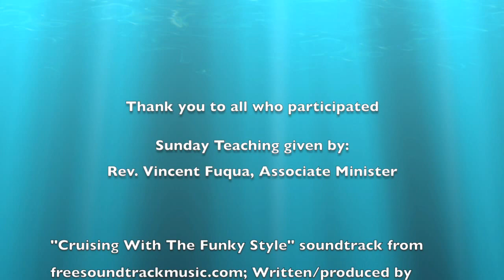05.14.17 - "Acceptance!" - Rev. Vincent Fuqua - Teaching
We all have a purpose and role in this world that we are in. The question I have is "Are we ready and willing to accept our purpose and role in this world that Spirit has given us or will we run away from it?" As we honor Mother's Day, come and listen to Rev. Vincent as he shares his perspective on how ACIM continues to help him accept his purpose and role, even though fears, doubts, uncertainty, and numerous other obstacles continue to manifest themselves into his world.